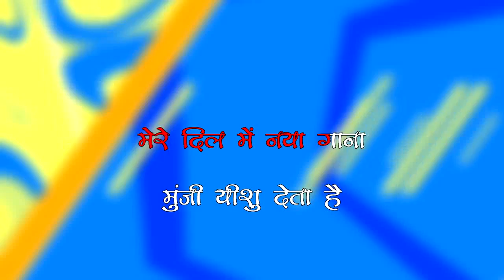Mere dil me naya gaana